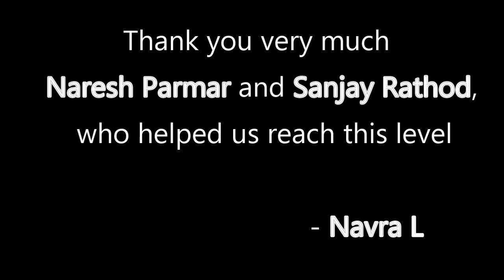Celebration of enable monetization in Facebook and Youtube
Thank you so much Naresh Parmar and Sanjay rathod..